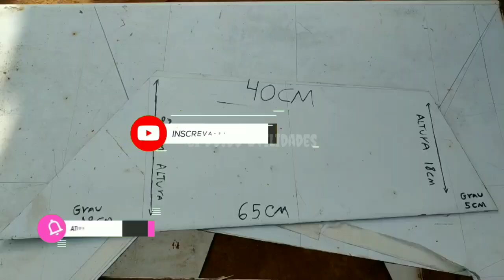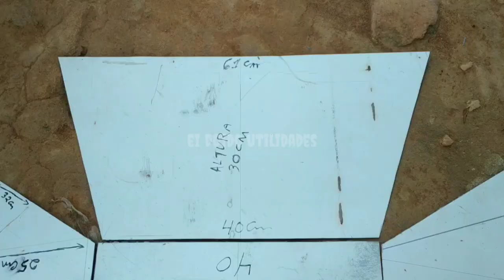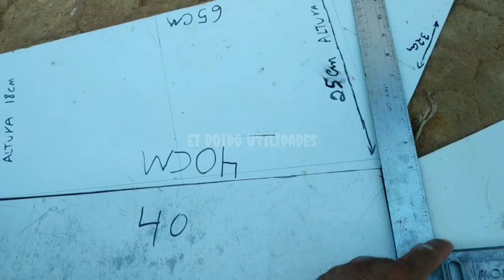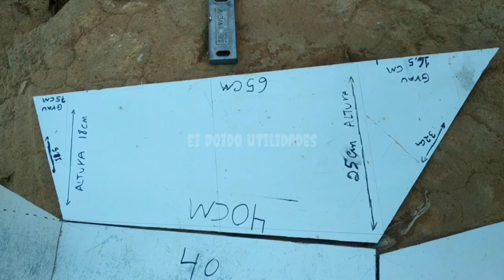Como fazer caçamba de carrinho de mão passo a passo | fazendo carriola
‼️Sejam bem vindos e muito obrigado pela presença, e volte sempre a nos visitar. Esse canal @Ei Doido Utilidades 👈🏻tem o intuito de ajudar em várias coisas relacionadas ao dia a dia, tanto possa ajudar nesse exato momento ou até mesmo no futuro adquirindo esses conhecimentos. Então eu lhe peço humildemente, inscreva-se no canal pra me ajudar por favor 🙏🏻❤. e qualquer dúvidas que tiverem é só perguntar nos comentário que eu ajudo vcs um grande abraço e Deus abençoe ⏸família 🕭

‼️Por favor ajude meus outros Canais também 🙏🏻

🕭 Tags Usadas